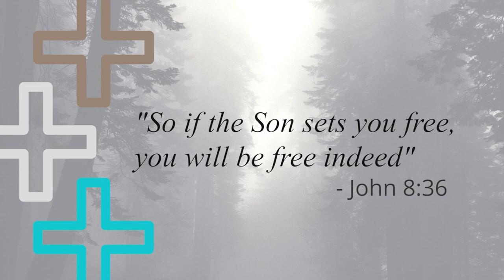"Every human being is sexually broken." - George Sinclair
THE REVEREND CANON GEORGE SINCLAIR - RECTOR
George studied at the undergraduate and graduate level at Carleton University where he received a degree in Sociology with a minor in Philosophy. He studied Theology and Pastoral Counselling at St. Paul University where he completed an MA in Pastoral Studies.

George was ordained in 1985. For 22 years he served in the Anglican Church of Canada (ACoC). In 2008 his church was the second church in the country to separate from the ACoC and join the Anglican Network in Canada (ANiC). George has served in a suburban and in a rural “multi-point” church.

George is blessed to have been married to Louise since 1981. They have 9 children and lots of sons and daughters-in-law and grandchildren

We would also like to thank Luke Taylor for generously providing the music for our opening and closing segments. You can find out more about Luke here.

The Freedom Project Podcast is produced by Blue Mansion Media. You can visit their website at bluemansion.ca, contact Blue Mansion Media by email, at , or by calling Dan at